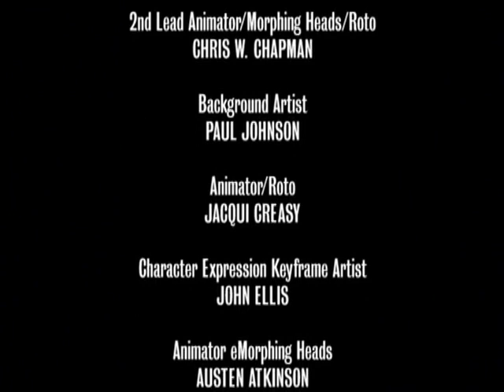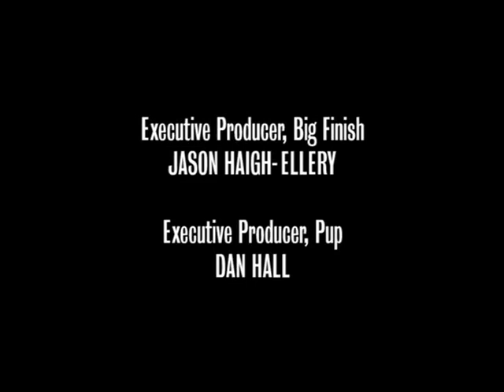Doctor Who 1963 - Arco 008 – The Reign of Terror - The Tyrant Of France(Anim) - E4T1